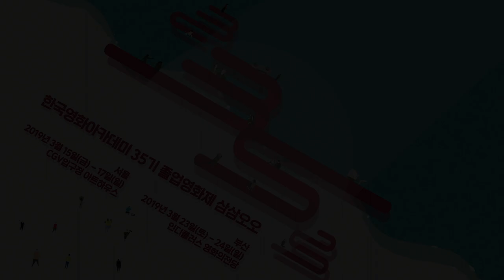[한국영화아카데미 35기 졸업영화제 ‘삼삼오오’] 섹션D (실습작품) 예고편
[한국영화아카데미 35기 졸업영화제 ‘삼삼오오’] D-7

서울 일정 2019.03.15. (금) ~ 03.17 (일)장소 CGV압구정 아트하우스
부산 일정 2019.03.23. (토) ~ 03.24 (일)장소 인디플러스 영화의전당

섹션D (실습작품) 예고편 공개합니다!
[구원], [낯선 오후], [엄지척], [아무도 없는], [자리]